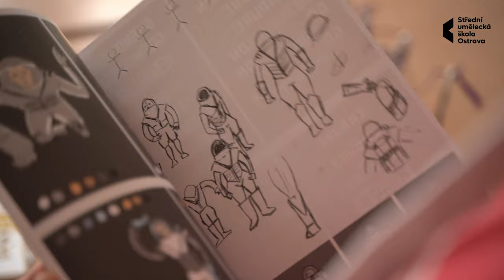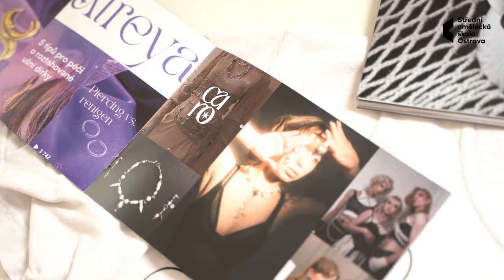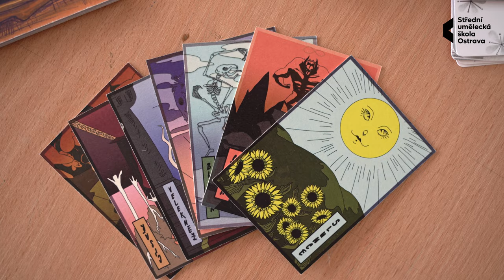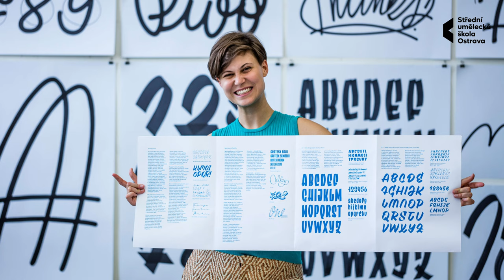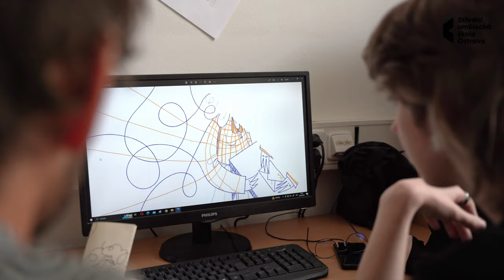Alena Goršanová: Grafický design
Obor vzdělání Grafický design se specializací na klasickou a počítačovou grafiku nabízí žákům možnost získat teoretické znalosti a praktické dovednosti v oblasti užité i umělecké grafiky. Koncepce výuky je zaměřena na zvládnutí klasických grafických technik a zpracování digitálního obrazu, přičemž je kladen důraz na rozvoj tvůrčího myšlení, hledání nových pohledů, netradičních řešení a vytváření si vlastního estetického názoru.

Vzdělávací program je rozdělen na dvě etapy, v první etapě zahrnující 1. a 2. ročník procházejí žáci výtvarnou přípravou, v níž se seznamují s možnostmi výtvarných technik a přístupů a osvojují si znalosti z dějin umění, písma a typografie, počítačové grafiky a technologie. Později plynule přecházejí k samostatnému řešení úkolů, přičemž využívají získané znalosti a dovednosti. Na konkrétních zadáních se žáci seznamují s různými podobami grafického designu, které jsou doplňovány volnými tématy, jež podporují fantazii a umožňují uplatňovat osobní pohled. Vyučovací proces využívá individuální přístup, což vytváří základní předpoklad pro plynulý a úspěšný přechod k další výtvarné tvorbě na profesionální úrovni, resp. k dalšímu prohlubování schopností na vyšších stupních výtvarných škol. Konkrétní pracovní pozice pak vyplývají ze zaměření odborné přípravy, z profilace vyplývající ze školního vzdělávacího programu (ŠVP). Jde především o grafiky v reklamních agenturách, kteří vytvářejí a realizují propagační a reklamní kampaně, typografy, kteří samostatně vytvářejí tvarosloví písem nebo pracují na grafických úpravách tiskovin, členy DTP studií, zaměstnance firem v polygrafickém průmyslu nebo jedince, kteří si zakládají svá vlastní grafická studia a reklamní agentury.

MgA. Alena Goršanová
vedoucí oboru vzdělání Grafický design